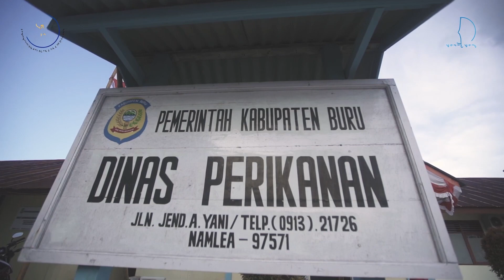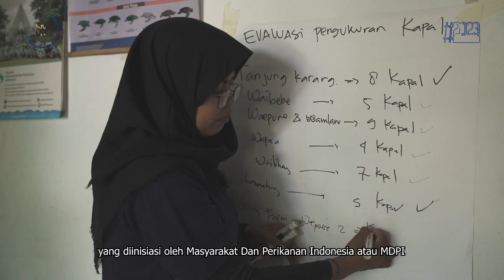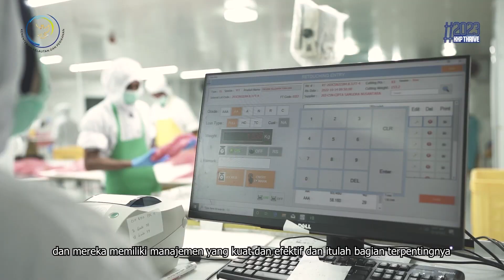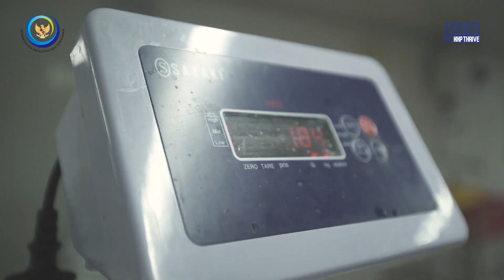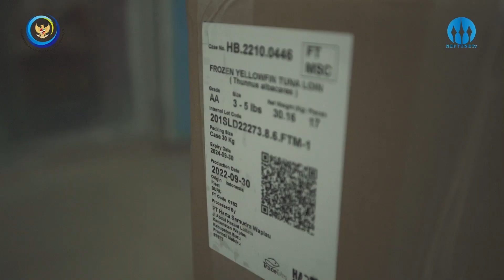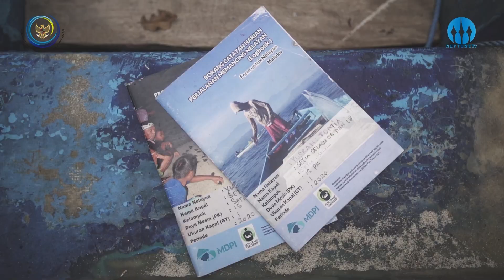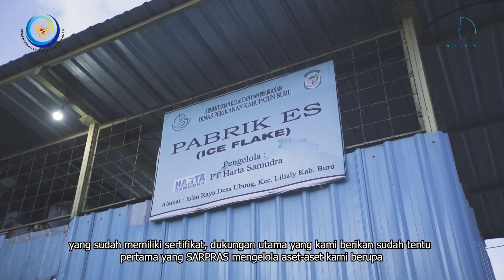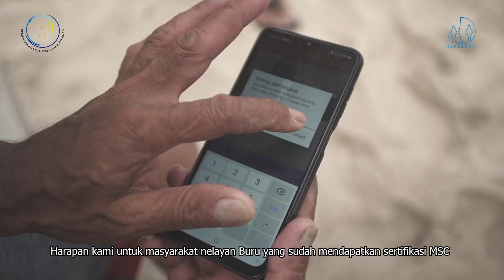Tuna Pulau Buru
Tuna merupakan salah satu komoditi ikan terbesar dari Pulau Buru yang juga menjadi salah satu penghasil tuna di Indonesia. Permintaan internasional mengantri hasil ikan tuna dari Pulau Buru, Jepang hingga eropa berlomba-lomba mendapatkan ikan ini. Kualitas ikan menjadi salah satu syarat yang harus dipenuhi, untuk itu diperlukan pengenalan hingga legitimasi kualitas ikan.

Nelayan tradisional yang menjadi tulang punggung perikanan di Pulau Buru ditingkatkan kemampuannya untuk mampu menghasilkan tuna yang sesuai permintaan pasar, cara penangkapan, penanganan hingga penyetoran ikan untuk diekspor benar-benar harus sesuai dengan standar inernasional. Perjuangan nelayan meningkatkan kompetensi dan pengetahuannya membuahkan hasil berupa pendapatan yang meningkat, taraf hidup ekonomi beranjak. Dukungan dari stakeholder pembina dan lembaga sertifikasi telah membuat geliat perikanan di timur Indonesia menjadi bangkit, nelayan tidak hanya menangkap ikan untuk konsumsi, tetapi telah beranjak menjadi mata pencaharian utama untuk memenuhi pasar global.
Penasaran dengan info seputar Kelautan dan Perikanan lainnya,
Silakan Kunjungi :